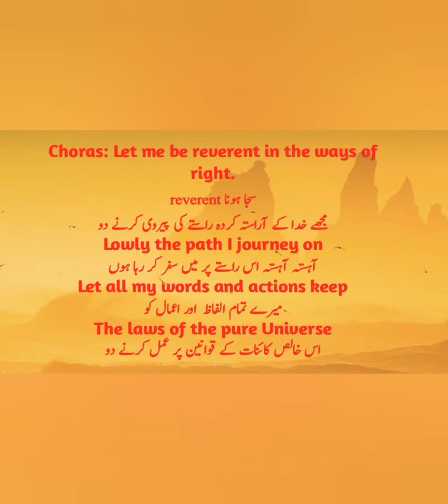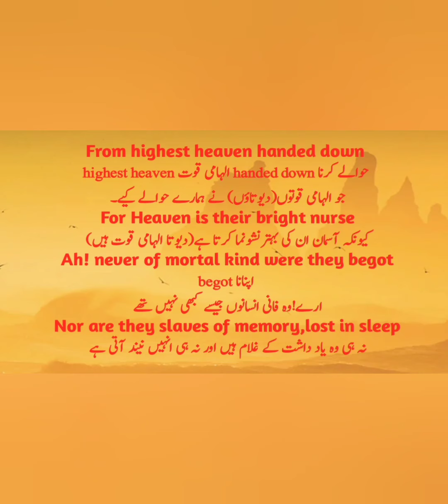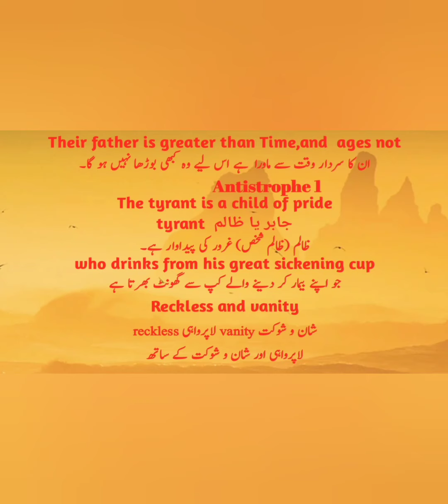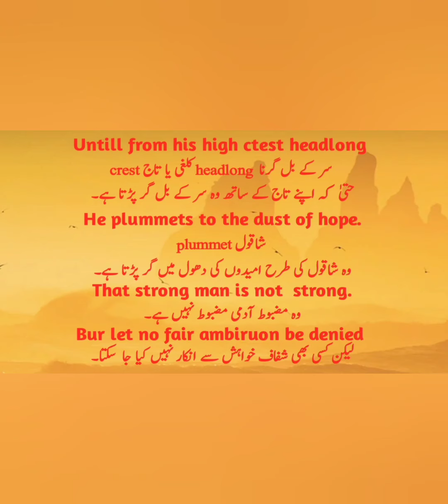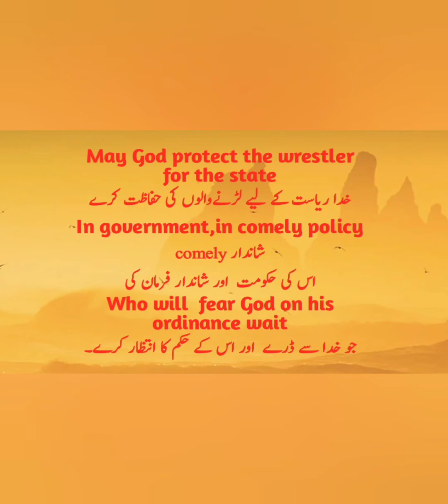Oedipus Rex:Sophocles:Ode -2;Lines(1-20):Urdu Translation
Oedipus
rex
oedipus Rex by Sophocles
sophocles
Urdu
English
hindi
Urdu translation of oedipus rex by Sophocles Ode 2 lines 1-20
Hindi translation of oedipus rex by Sophocles Ode 2 lines 1-20
literature
english literature
drama
english litrary drama
tragic
tragedy
english tragic plays
english tragedy play
the 20th century english literature
the 20th century english drama
bs
bs english literature
m.a
m.a english literature
m.a english drama paper part 1
oedipus' tragedy
sophocles'tragedy
a
b
c
d
e
f
g
h
I
j
k
l
m
n
o
p
q
r
s
t
u
v
w
x
y
z